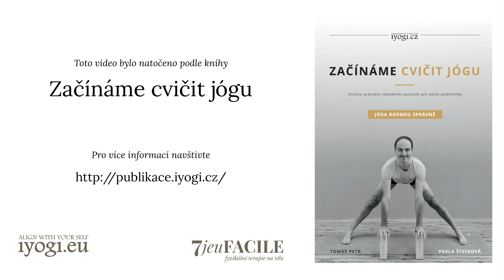Dandásana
Dandásana - pozice hole. Základní sed s nataženýma nahama.

Instrukce jsou převzaty z knihy Začínáme cvičit jógu. Na rozdíl od těchto stručných videí kniha obsahuje i různé varianty provedení a další důležitá upozornění pro správné provedení - více informací o knize najdete na